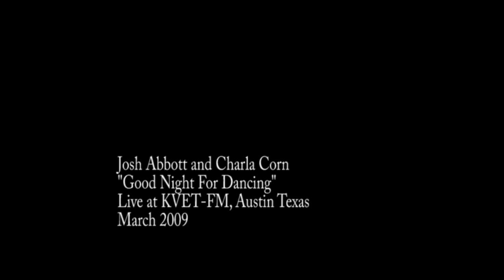Josh Abbott & Charla Corn - Good Night For Dancing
KVET-FM March 2009